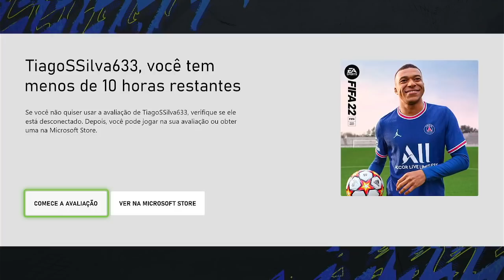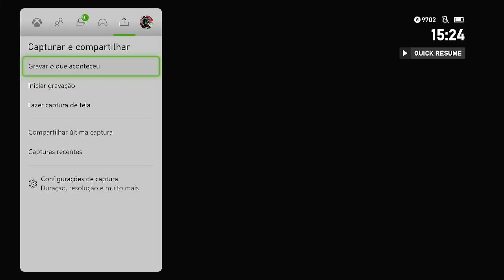TESTANDO O FIFA 22 NO XBOX SERIES S! O CONSOLE BARATO DA NOVA GERAÇÃO!